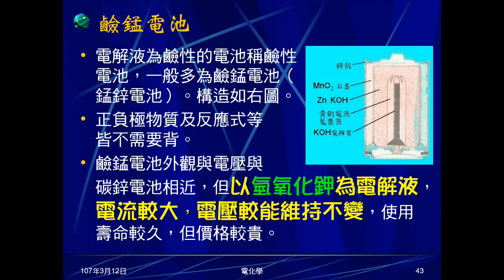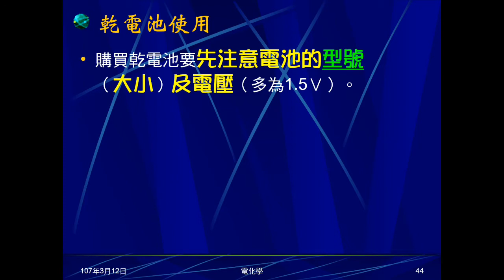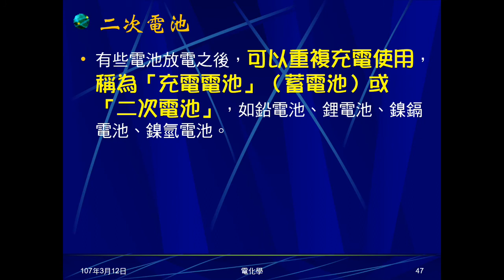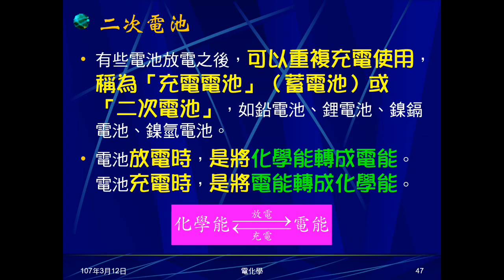106學年國三理化＿電化學10：乾電池使用、優缺點、充電；二次電池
介紹乾電池使用注意事項及優缺點。指出一次電池不能充電，乾電池為一次電池。帶出二次電池的意義。